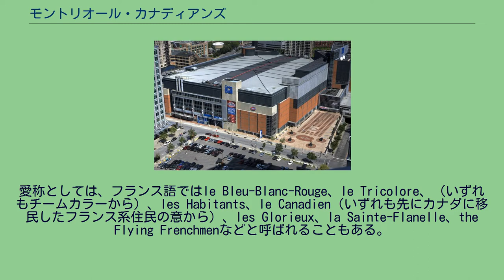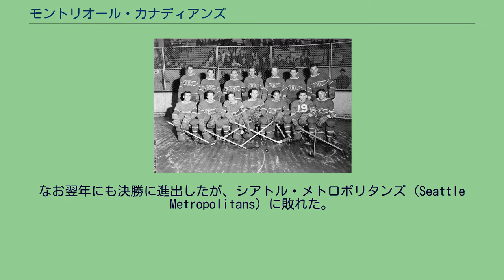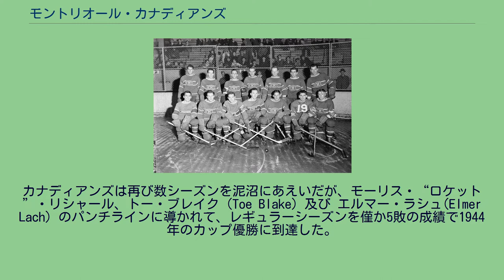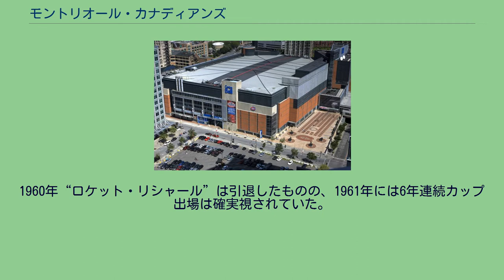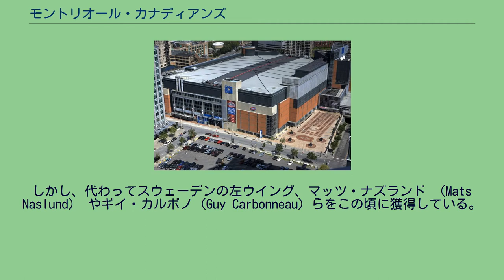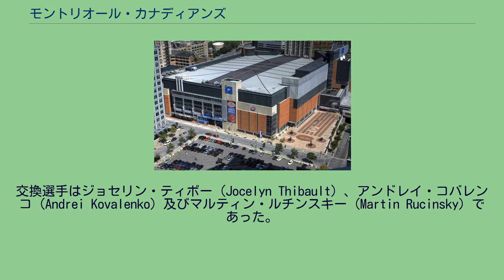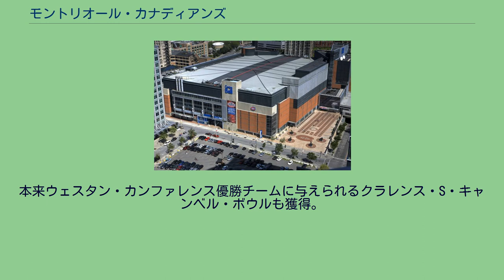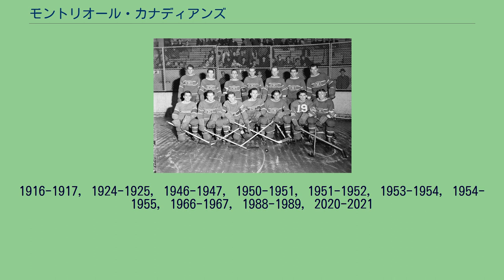モントリオール・カナディアンズ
モントリオール・カナディアンズ（正式名：仏: Les Canadiens de Montréal、英: Montreal Canadiens）は、カナダ・ケベック州モントリオールを本拠としているナショナルホッケーリーグ（NHL）所属のプロアイスホッケーチームである。
NHL最古のチームであり、またいわゆる「オリジナル・シックス」（他にトロント・メープルリーフス、ボストン・ブルーインズ、シカゴ・ブラックホークス、ニューヨーク・レンジャース、デトロイト・レッドウィングス）の一つでもある。
チームの法人名称は「Le Club de hockey Canadien」、通常フランス語ではチーム名として「Les Canadiens de Montréal」が使われる。
英語では「Montreal Canadiens」（英語のCanadiansではなく、フランス語綴りのCanadiensが英文でも通常使われる）。
愛称としては、フランス語ではle Bleu-Blanc-Rouge、le Tricolore、（いずれもチームカラーから）、les Habitants、le Canadien（いずれも先にカナダに移民したフランス系住民の意から）、les Glorieux、la Sainte-Flanelle、the Flying Frenchmenなどと呼ばれることもある。
英語での愛称は「The Habs」。
北米のプロスポーツの中では、野球界のニューヨーク・ヤンキースを除けば、モントリオール・カナディアンズほど伝説に彩られた歴史を持ち、成功を収めたチームは存在しない。
スタンレー・カップの優勝回数は、他のNHLチームを大きく引き離し、史上最多の計24回である。
ちなみに、第2位は宿敵トロント・メープルリーフスの13回、3位はデトロイト・レッドウィングスの11回である。
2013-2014シーズン終了時でも、モントリオール・カナディアンズ、トロント・メープルリーフス、デトロイト・レッドウィングス以外にスタンレーカップを2桁(10回)制覇したチームはないにも関わらず、カナディアンズにはスタンレーカップ制覇経験回数が10回以上の選手が3人(アンリ・リシャール,
ジャン・ベリヴォー,イワン・クルノワイエ)もおり、北米4大プロスポーツリーグでこのような例(チャンピオンズリングが両手全てにはまる選手が3人もいる)は他にない(他の例はMLBではNYYのヨギ・ベラのみ、NBAではBOSのビル・ラッセルのみ、NFLは2桁優勝したチームも選手もいない)。
現在でもプレーオフ出場回数が多い常勝チームの一つであるものの、カップ制覇は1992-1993シーズンより離れており、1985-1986シーズンから導入されたプレジデンツトロフィーは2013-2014シーズン終了時現在、まだ一度もない。
モントリオール・カナディアンズはNHLの創設前から存在していた。
このチームはNHLの前身であるNHA (National Hockey Association)の1909年起草メンバーである。
1916年には太平洋岸ホッケー協会 (Pacific Coast Hockey Association、PCHA) のポートランド・ローズバッズ (Portland Rosebuds) を破り初のスタンレー・カップ優勝に輝く。
なお翌年にも決勝に進出したが、シアトル・メトロポリタンズ (Seattle Metropolitans) に敗れた。
1917年、カナディアンズを含む5つのNHA加盟チームのオーナーがNHLを設立。
その2年後チームは再びスタンレー・カップの桧舞台でシアトルと対峙するが、1勝1敗の後思わぬ悲劇が起こった。
伝染性の流感(スペイン風邪)がシアトルを襲い、カナディアンズのスター選手ジョー・ホールが急逝したのである。
このため残り試合は中止となった。
ホールの死に加え、翌年にチームはジョー・マローン (Joe Malone) を欠く（ジョー・マローンはNHL史上最も得点能力に優れた選手で現代の試合数のもとでプレーしたとすれば、シーズン100得点以上を上げられるという者もいる。）。
マローンは活動休止状態にあったケベック・ブルドッグス (Quebec Bulldogs) からのレンタル選手であったが、1919年に活動を再開したのである。
1924年、チームはベテランのオーレル・ジョリア （Aurel Joliat） 及び Billy Boucher...